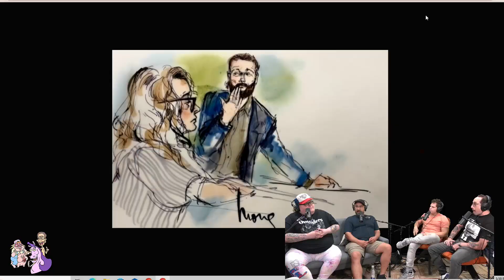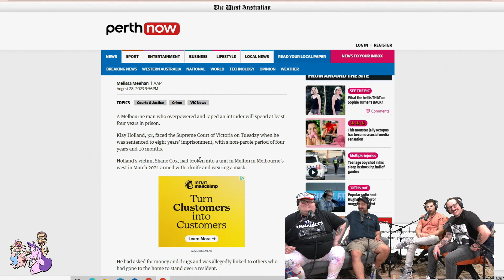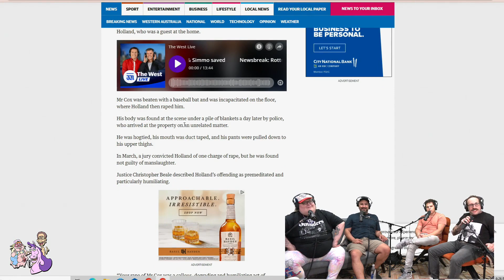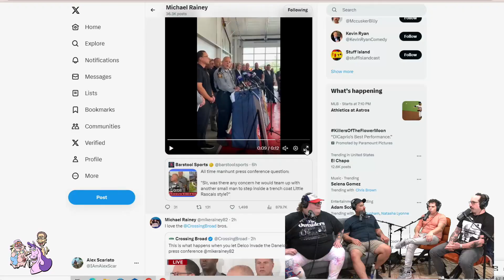Nightmares About Door Deals - Dom Leonelli & Freddy Correa - Episode 133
Comedians Dom Leonelli and Freddy Correa join Zac Amico and Ian Fidance to discuss celebrities like Mile Kunis and Ashton Kutcher supporting Danny Masterson, how the UCB became a pyramid scheme, getting too high on edibles, and sleep-talking during nightmares. This and plenty more on Bi Guys, the sex positive podcast that's positively fun!

FREE LIVESTREAM: THURSDAY’s at 11AM E ONLY on GaS Digital
Or catch the YouTube Premiere the following TUESDAY at 5PM E

Sign up to Gas Digital with promo code GUYS and get a 7 Day FREE TRIAL which includes access to every single episode of Bi Guys Podcast, ad-free and uncensored in FULL HD, chat with other members during shows, watch episodes right after they premiere (days before the public) and so much more!

SEND US MAIL:
GaS Digital Studios Attn: Bi Guys
151 1st Ave # 311